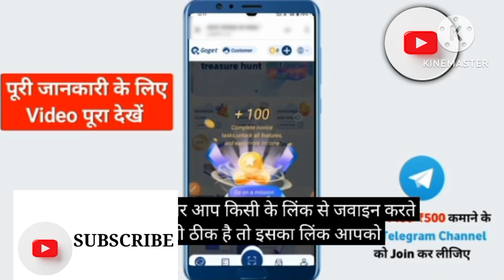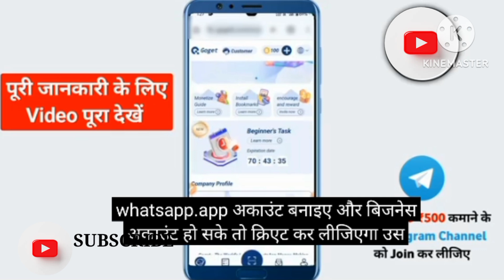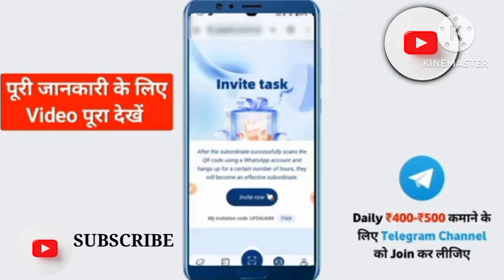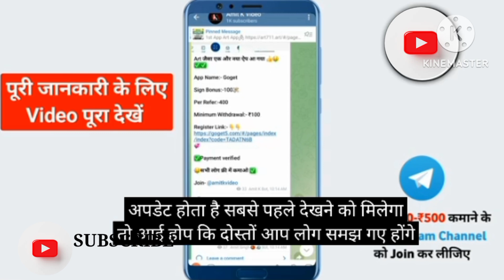Art App Jaisa Dusra App | GoGet App | Art App Se Paisa Kaise Kamaye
साथ ही, हमारे चैनल पर रोजाना ऐसे ही नए और बेहतरीन वीडियो आते रहते हैं, तो बेल आइकन 🔔 दबाना न भूलें!

कोई सवाल हो तो कमेंट्स में पूछें, मैं जल्दी ही रिप्लाई करूंगा। मिलते हैं अगले वीडियो में! EarningApp EarnMoney PassiveIncome"

goget,gogeta,app,goget carshare,goget app real or fake,goget earning app,goget australia,goget app withdrawal proof,goget app se paise kaise kamaye,goget car share,goget app go share jaisa dusra app,goget earning app new update,gogetmy,audi goget,goget review,gogeta vs. broly,joget alien,how to start on goget,goget malaysia,joget binatang,how to post a job on goget,joget unik,cara buat duit dengan apps goget,is uber cheaper than goget